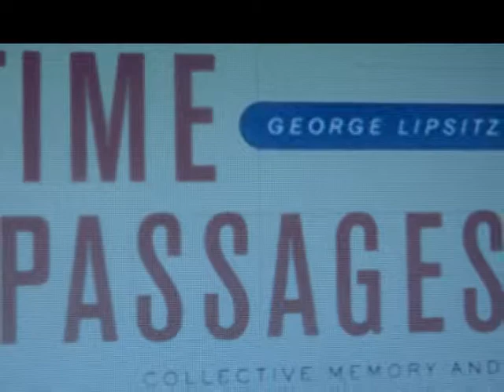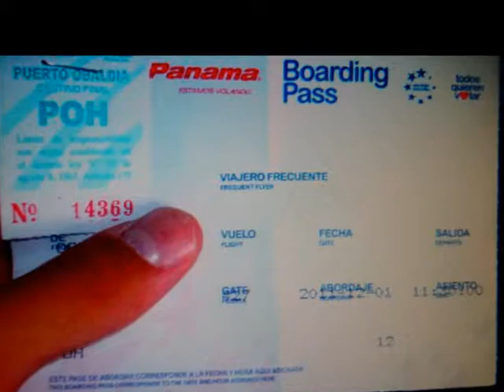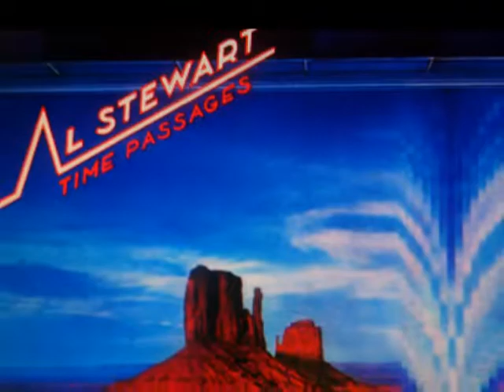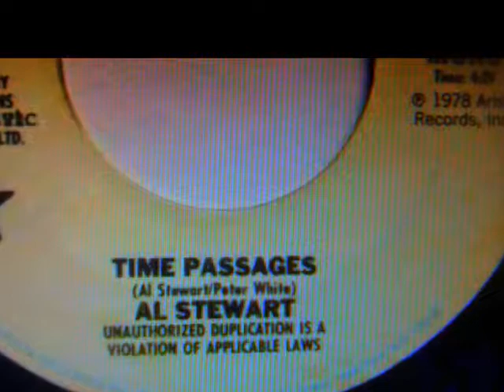2019 AL STEWART TIME PASSAGES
video clip canción TIME PASSAGES de AL STEWART